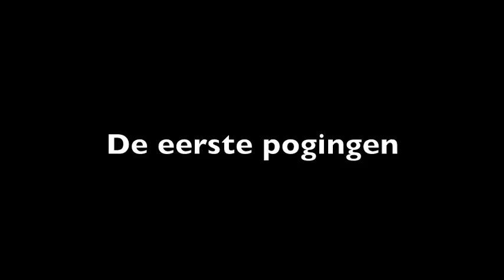DMT training wildgym